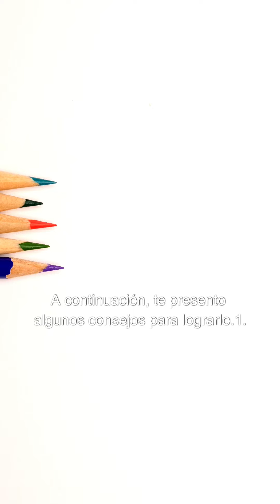20. Cómo desarrollar habilidades personales y profesionales.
20. Cómo desarrollar habilidades personales y profesionales.